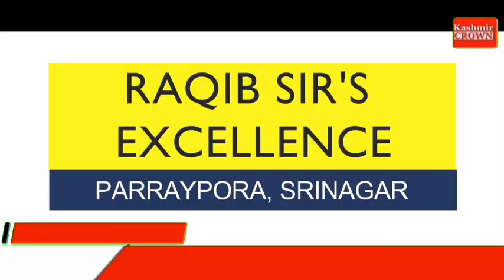SSP Pulwama briefs about Pulwama Encounter